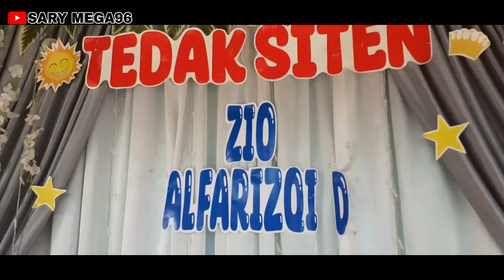WOW RAME SEKALI 🥺 TERHARU, TEDAK SITEN ANAK PERTAMAKU..